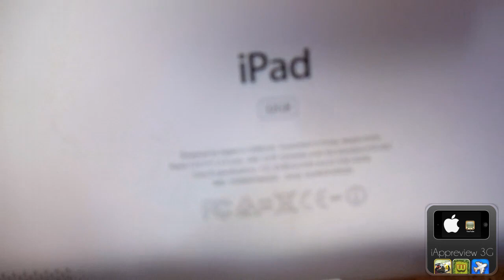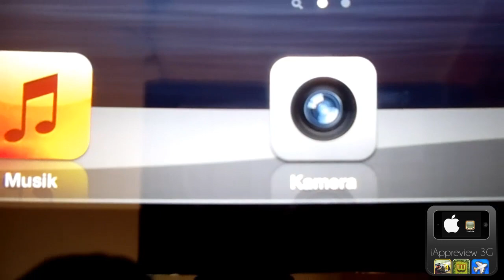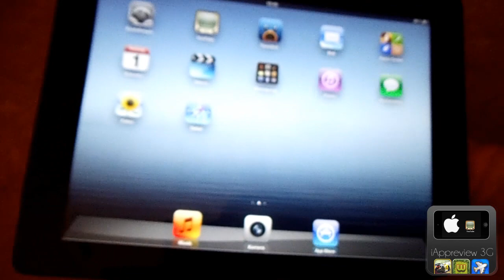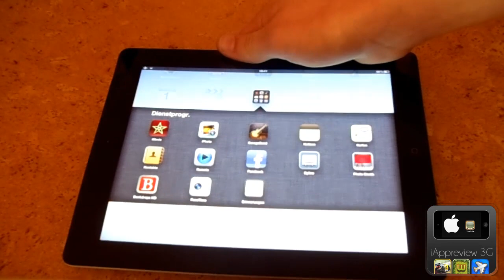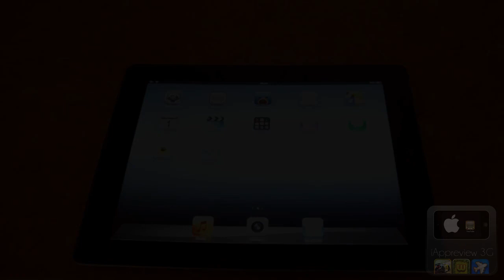iPad 3 [32GB/4G] Review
Hi Leute,
heute stell ich euch das neue iPad 3 32GB + 4G vor.